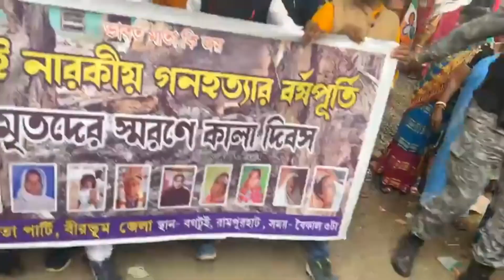বগটুই নারকীয় গণহত্যার বর্ষপূর্তি, মৃতদের স্বরণে কালা দিবস পালন।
Live: বীরভূম জেলার রামপুরহাটের বগটুই গ্রামে মহিলা ও শিশুদের আজকের দিনে জ্যান্ত পুড়িয়ে মেরেছিল তৃণমূলের জল্লাদরা। এমন নিষ্ঠুর হত্যালীলা দেখে সারা দেশ কেঁপে উঠেছিল। আজ বগটুই গণহত্যার প্রথম বর্ষপূর্তি। যারা এই নৃশংস গণহত্যাকাণ্ডে প্রাণ হারিয়েছিলেন তাদের আত্মার শান্তি কামনায় মৌন মিছিল করে নিহতদের উদ্দেশ্যে "স্মরণ স্তম্ভ" -এর উন্মোচন...